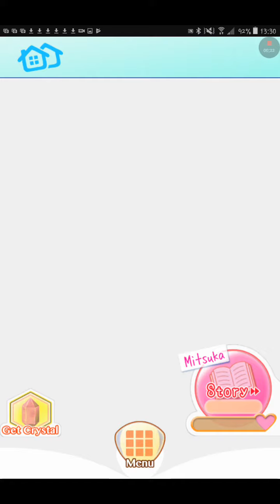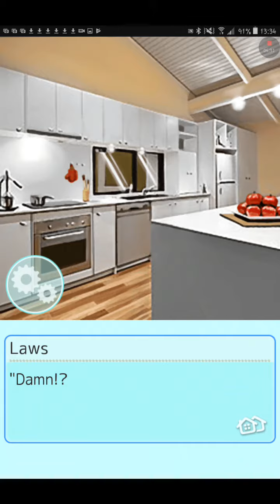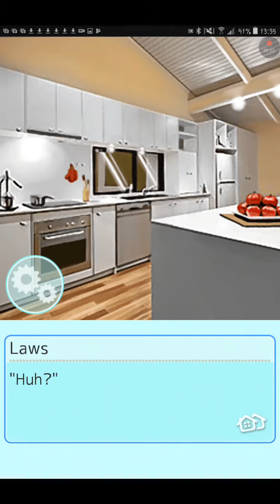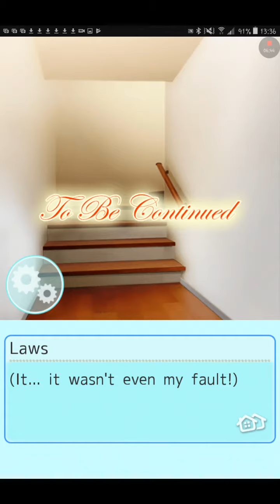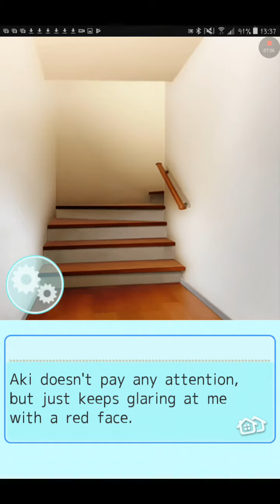Slapped by the pop idol; Roomies: Secret Dreams 2